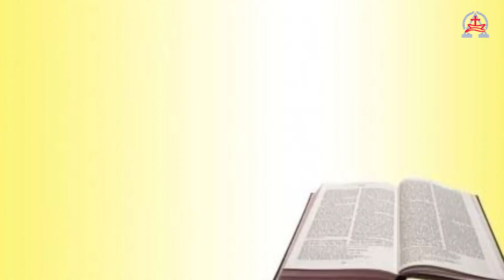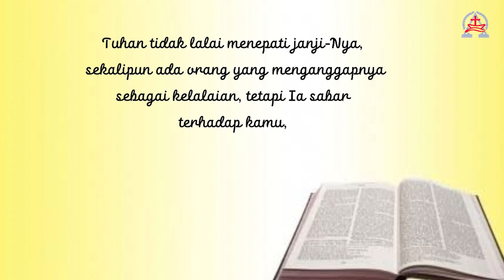SAPAANROHANI, SENIN 29 NOVEMBER 2021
SAPAANROHANI#498
hari ini oleh ibu Lisya Matindas Pondaag.
TUHAN TIDAK LALAI MENEPATI JANJI-NYA. -- Injil 2 Petrus 3:1-18

SAPAANROHANI hari ini oleh ibu Lisya Matindas Pondaag. TUHAN TIDAK LALAI MENEPATI JANJI-NYA. Renungan hari ini diambil dari kitab 2 Petrus 3:1-18 di minggu Adven 1 ini marilah kita gunakan waktu ini dengan sebaik-baiknya, bukan untuk bersungut-sungut, atau memaksakan kehendak, atau untuk menikmati kesenangan dunia. Akan tetapi kita gunakan kesempatan ini untuk semakin dekat kepada-Nya. Teruslah menanti dengan sabar, tetap berpengharapan dan tetap kudus dihadapan-Nya. TUHAN menolong kita. Amin.